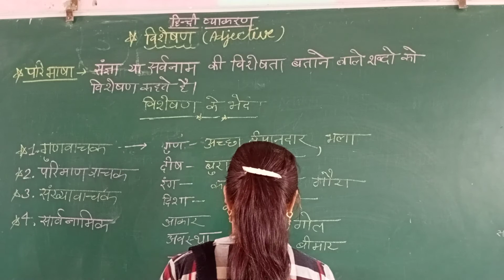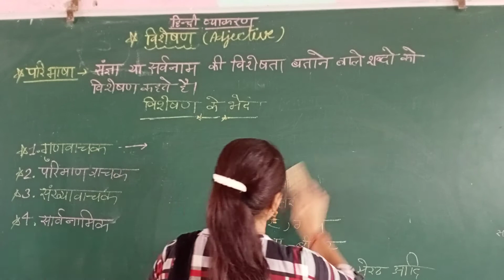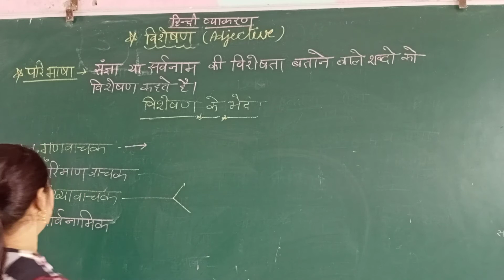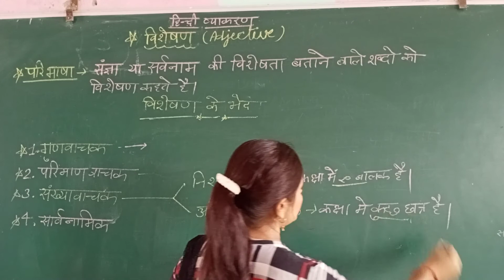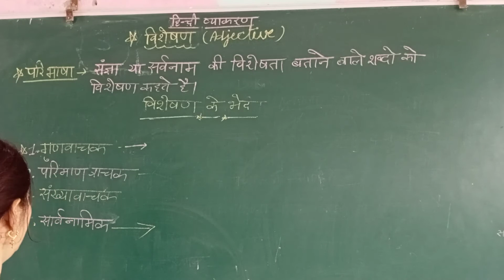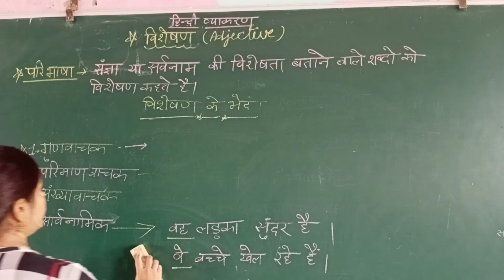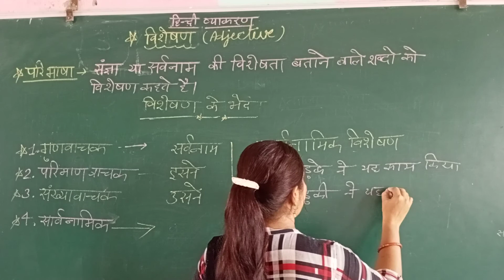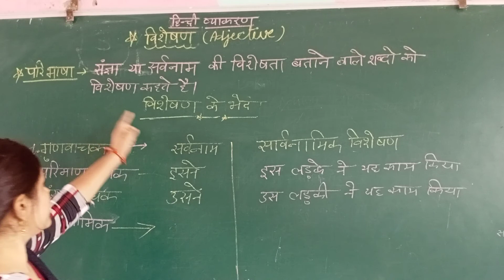Class 5,6,7,8 Hindi Grammar Visheshn